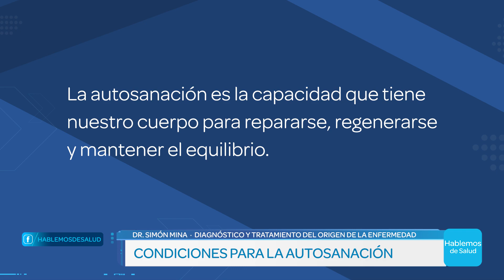CONDICIONES PARA LA AUTOSANACIÓN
Dr. Simón Mina
Diagnóstico y Tratamiento del Origen de la Enfermedad
Mar del Plata: Olavarría 2838, 2º A  · Tels.:  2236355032  ·  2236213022
Capital Federal: Brasil 825  ·  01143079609